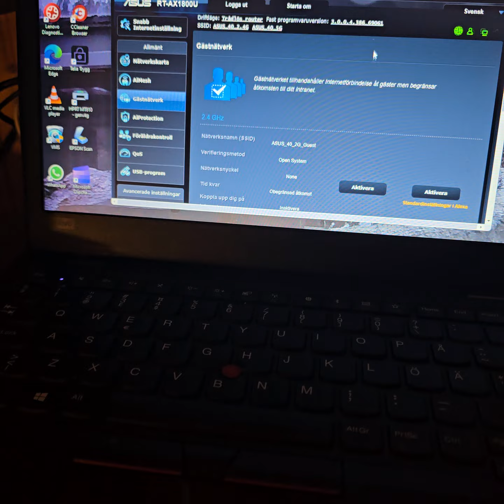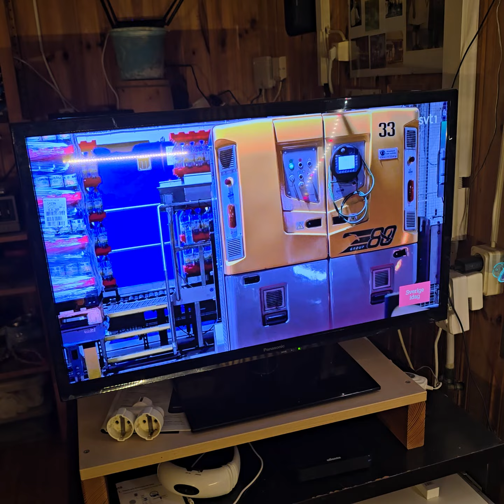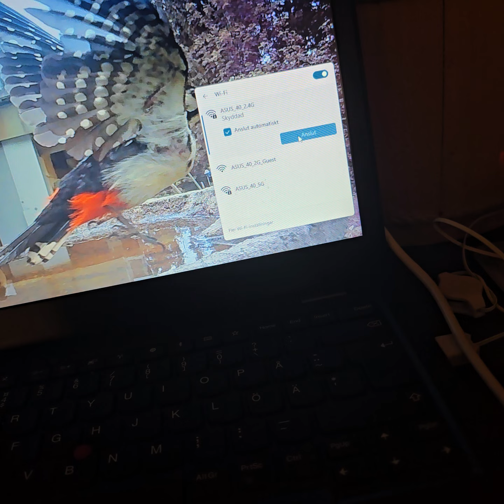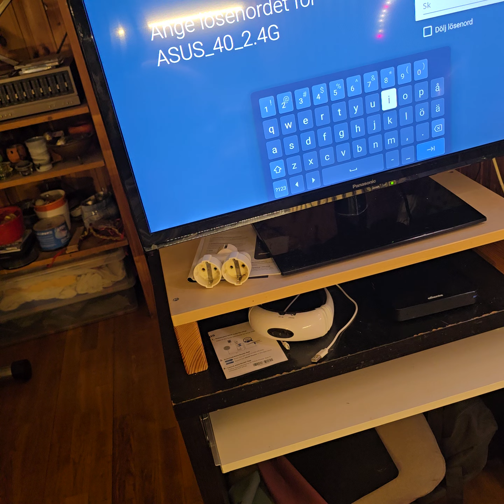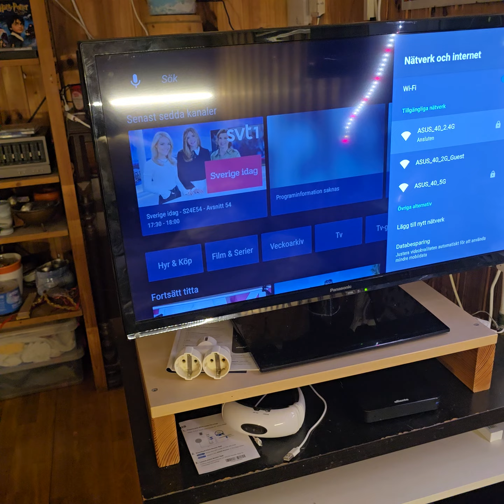2024-10-31 lite kvälls kvitter